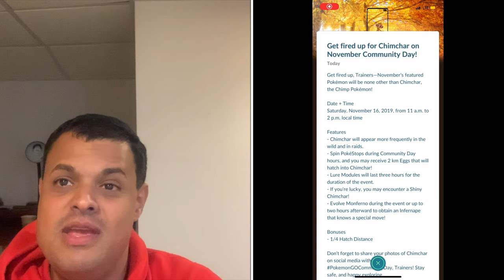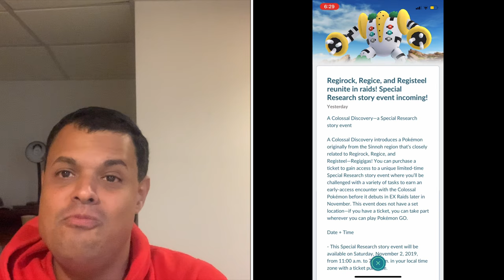Pokémon Go News Episode 117 (Chimchar Community Day & a Colossal Discovery)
In this video I talk about the next community day in the game, & the upcoming in game event that requires a ticket.

My Merman stuff